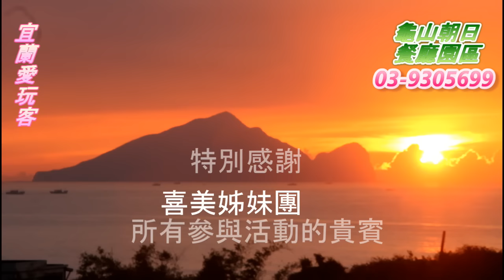宜蘭愛玩客-20160110喜美姊妹團一行貴賓搭乘龜山島濱海拉拉車